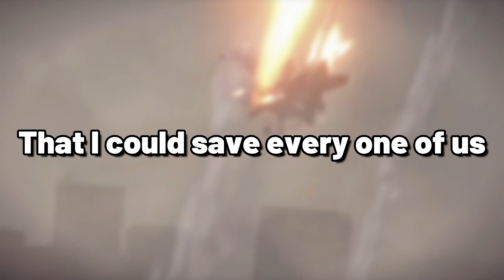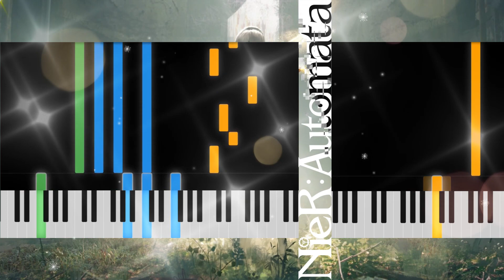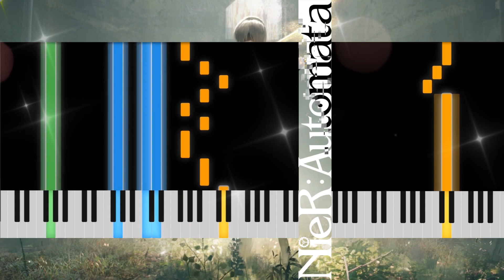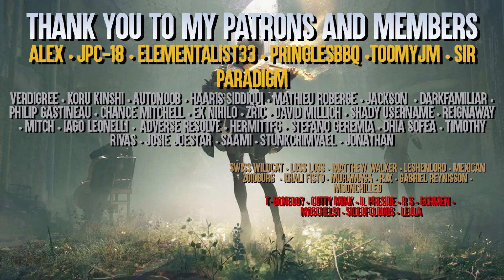Composer reacts: Weight of the World/the End of YoRHa | Nier Automata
👍 SUPPORT